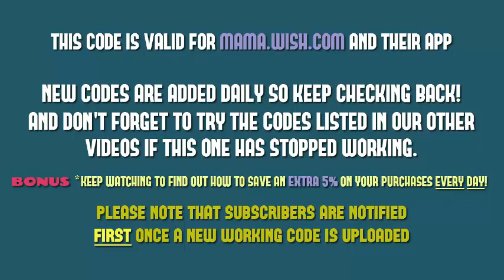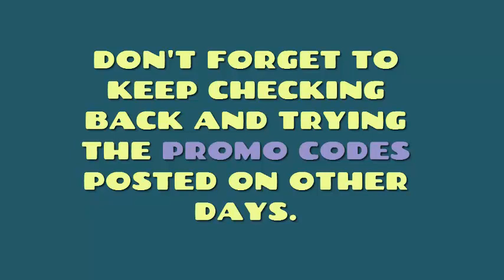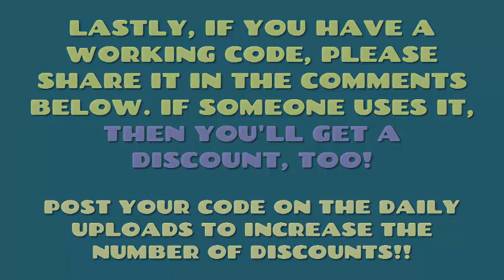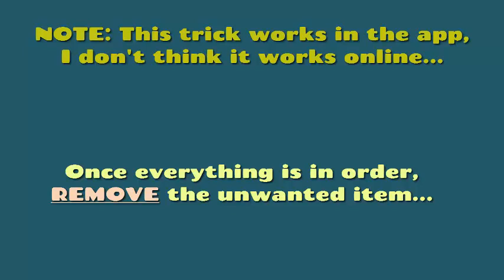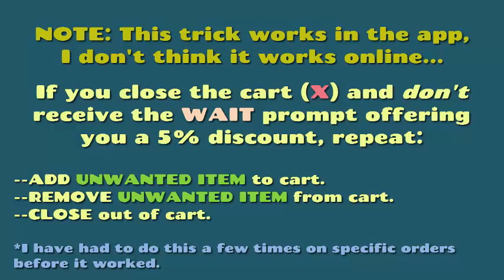Mama App Promo Codes For New & Existing Customers 💵 98% OFF 🌟 Free Shipping 🚚 04-24-2018 ✅